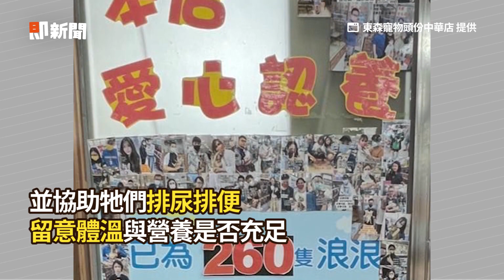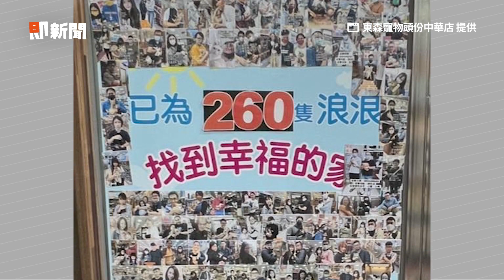流浪孕貓曾見人就兇... 孩子有歸宿才放鬆給摸│寵物│貓咪｜猫｜ねこ│Pet│Cat│Kitten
影片授權：東森寵物頭份中華店

貓媽見人就兇！「等孩子有歸宿」才放心撒嬌　母愛力量感動店長